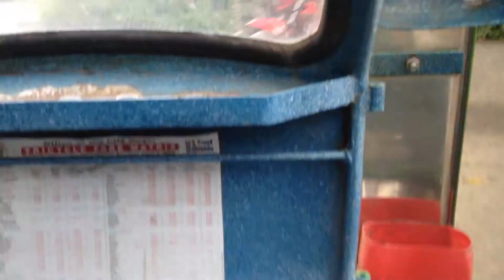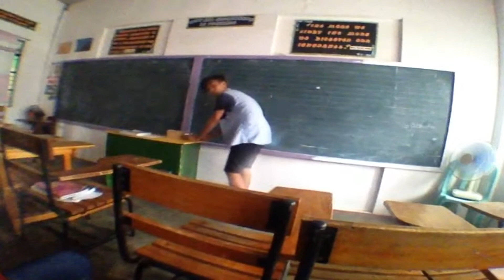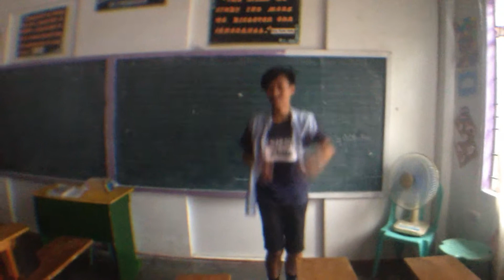pakain ni Junlei / May sinayaw si Jerrico? | LawrssVlogs VLOG #8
Yan na nga ang ating Vlog #8
sana nagustuhan nyo!!

EKLABUSH!